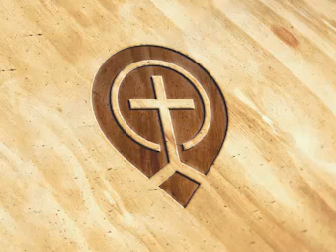Testimony - Part 1 - Corrie Ten Boom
Indexed by the Body of Christ  - Corrie Ten Boom - None